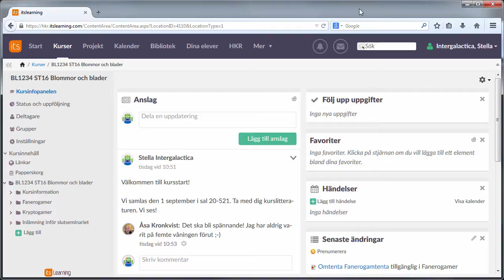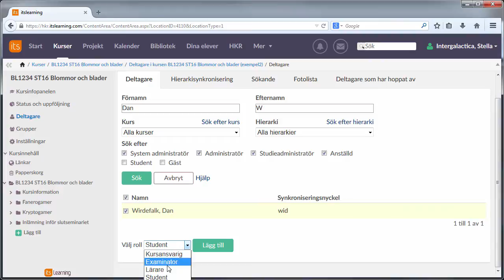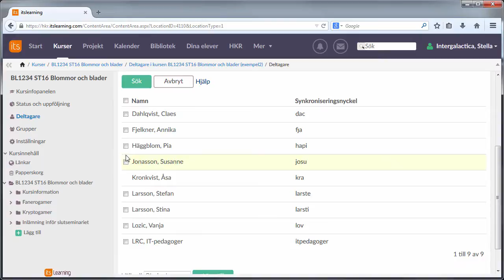itslearning för lärare - lägga till lärare